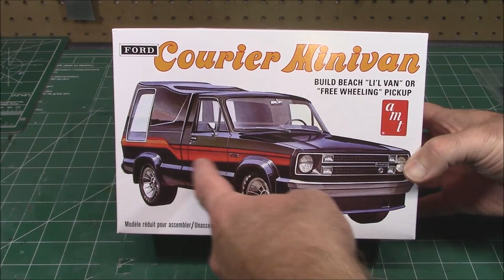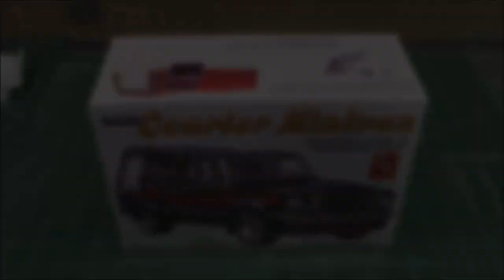1978 FORD COURIER MINIVAN MINI TRUCK RANGER 1/25 SCALE MODEL KIT BUILD REVIEW AMT1210 MODELROUNDUP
A CLASSIC 2-IN-1 KIT FOR EXPERIENCED MODELERS: AMT's 1/25 scale 1978 Ford Courier Minivan is great project for the intermediate model builder who likes pickup trucks or vintage vans. Add it to your collection today!
FEATURE PACKED: The 1978 Ford Courier Minivan kit features pad-printed vinyl tires, tinted window options and customizing parts. Kit also includes expanded decals with many stripe options and Retro Deluxe™ AMT reproduction packaging.
QUICK SPECS: 1/25 Scale. 121 parts. 7" long. Parts molded in white with chrome plastic, clear parts, clear tinted parts, metal axles and black vinyl tires.

Ford Courier is a model nameplate used by Ford since the early 1950s. First used in North America for a sedan delivery, the Courier nameplate has seen use worldwide for multiple types of vehicles. The Courier nameplate was also used by Ford for a series of compact pickup trucks (produced by Mazda) and would also see use by Ford of Europe denoting a Fiesta-based panel van. Ford Brazil used the nameplate for a Fiesta-based coupe utility pickup marketed across Latin America.

During the 2000s, the Courier pickup truck was replaced by the Ranger nameplate (which replaced the Courier in North America for 1983); the Courier panel van was replaced by the Ford Transit Connect in 2002. For 2014, the stand-alone Courier name was withdrawn, but returned as the Transit Courier, the smallest vehicle of the Ford Transit van series.

Beginning in 1977, Ford gave the Courier a fresh look, moving into the more blocky, angular styling that is distinct of 1980s automotive design. In 1979, the base model engine was increased in size to 1.8 L (1,796 cc).

The truck was available with front disc brakes, and a Ford-built 2.3-liter engine option (which was the same as that of the Ford Pinto & Mustang II and Mercury Bobcat & Capri). The key identifying feature of the Courier from the Mazda B-Series was still the singular headlights, although with park and indicator lights placed in the grille starting in '78 ('77s still had the turn signal lights in the bumper). In 1979, the base model was increased in size to 2.0 liter (120.1 CID). The optional Ford 2.3-liter (140 cid) engine was produced in Brazil. The Courier was never available with a diesel engine in the US. However, the 1980 Mazda B2200 was available with the S2, a Perkins-built 4.135 (four-cylinder, 135-cid) 2.2-liter diesel engine, producing 66 hp (49 kW) at 2,100 rpm. This same diesel engine was available in the 1983 and 1984 Ford Rangers, but it was replaced by the Mitsubishi 4D55T 2.3-liter turbodiesel (also used in Mitsubishi's own Mighty Max and the Dodge Ram 50) for the 1985 to 1987 Ford Rangers.

The Courier continued to be sold in North America until 1982 model year. For 1983, Ford introduced its own Ford Ranger to fill its compact truck segment in the United States and Canada, effectively replacing the Courier. However, in other markets (such as Australia), this generation of Couriers continued on until the 1985 model year, when the next generation was introduced. Australian models received a facelift around 1982/1983.

Between 1979 and 1982, a number of electric Ford Couriers were produced. Jet Industries purchased "vehicle gliders" (Ford Courier bodies minus their engines) and put in a series DC motor and lead-acid batteries to produce the Jet Industries ElectraVan 750. These were sold mainly for use as service trucks, generally to local government departments. They had a top speed of about 70 mph (113 km/h), and would go 50 to 60 miles (97 km) on a full charge. A number of these vehicles still exist, usually with upgraded motor control systems and higher-voltage battery packs.